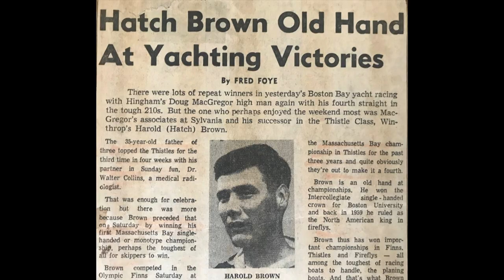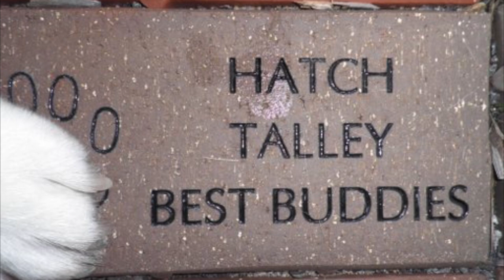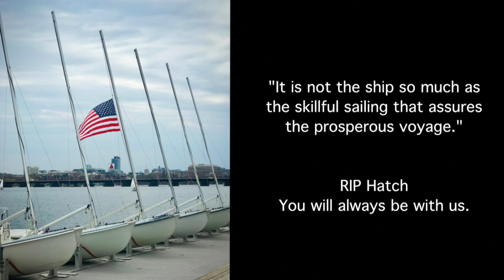Hatch Brown (1931-2018). What a Wonderful Life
BROWN, Harold Jr. “Hatch”, of Winthrop, passed away peacefully on April 11, 2018 surrounded by his loving children. He was 86 years old. Hatch was a devoted husband, father and world class sailor, coach and mentor to tens of thousands of beginning and elite sailors throughout his long, distinguished career.

Hatch was born at his grandparent’s home in Rockport, MA. After graduating from West Medford High School, he served in the Korean War, as a land surveyor based in Germany. He took advantage of the GI Bill and attended Boston University, graduating in 1959. While at BU, Hatch was a champion sailor winning A Division at College Nationals and continued to compete competitively after college winning North American Championship titles in Etchells, Fireflies, and Thistle classes. He also shared his love and knowledge of the sport working at Community Boating on the Charles River where he met his wife, Claire.

Hatch was a manager at Sylvania for six years prior to being asked to join MIT Athletics as Head Varsity Sailing Coach in 1967. He took over as the third Sailing Master in 1975 and for the next twenty years devoted his life to the advancement of college sailing until his retirement in 1995. Sailing regattas and service awards now bare his name. He was the 1978 Coach of the Woman’s US Sailing Championships in Holland, Judge in the 1988 Olympic Trials, Inductee into BU Athletics Hall of Fame and the Intercollegiate Sailing Hall of Fame, Director of NE Intercollegiate Sailing Association (NEISA) for over 14 years, Commodore and Champion at Community Boating, and Marblehead Frostbite Sailing Club, and President of Mass Bay Sailing Association.

In retirement Hatch remained very active at his local Cottage Park Yacht Club in Winthrop serving on the race committee and acting as mentor to sailors in the youth sailing program and frostbite racing series. He enjoyed racing his model boat in the CR914 class at CPYC and in Marblehead. In addition to his passion for sailing, Hatch was an avid reader, fly fisherman, animal lover and animal advocate.

Hatch’s dedication to the sport he loved was matched by his kind-hearted teaching abilities and endless patience. His warm smile and infinite wisdom will be missed by all who were fortunate enough to know him.

He was the beloved husband of the late Claire W. (Wallace) Brown. Devoted father of Matthew G. Brown of Winthrop, Anne L. Brown of Cambridge and Emily B. Dunlap and her husband Wayne of Austin, TX. Loving grandfather of Carolyn, Justin, Lisa and Ian Dunlap. Dear brother of the late Katherine Lorraine Lombard and Cynthia R. Psaltis.